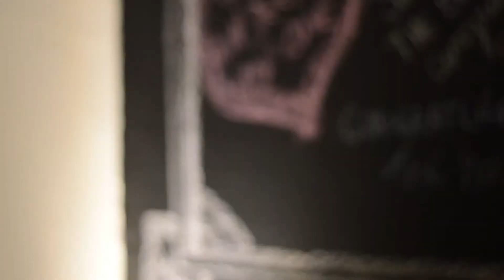TEASER DON'T BE AFRAID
Aprender Inglês não é tão difícil quanto parece. Aguarde o lançamento de nosso novo vídeo na próxima semana.